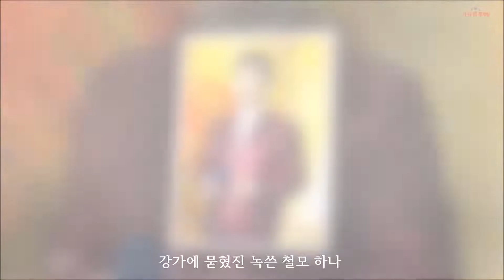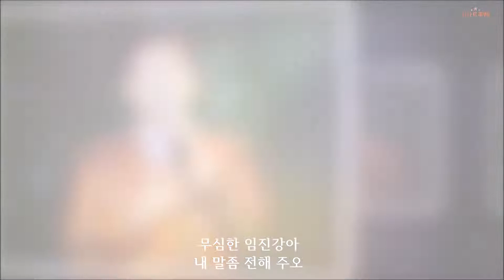임진강, 진강 지인분께서 멋지게 만들어주셨네요ㅎ